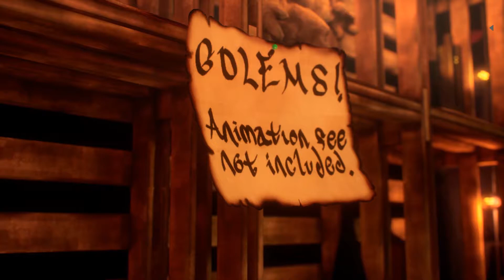Life is Strange: True Colors #16- De vonk slaat over ❤❤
Hij pakt gewoon emoji's in de titel joh. Mot je kiek'n!
Wil je mij live zien? Bekijk dan mijn Twitch!

Life is Strange, de game waarmee mijn avontuur is begonnen op YouTube en wat nu al ongeveer al vier jaar bezig is. Life is Strange 1 is een van mijn favoriete games en Deck9 is een van mijn favoriete game developers. Zoals je kan voorstellen, was ik dan ook hyped toen ik zag dat er een nieuwe game in de franchise aankwam. Naast de torenhoge verwachtingen van de franchise en developer, deden ze er nog een schepje bovenop: de trailer liet een geweldige nieuwe power zien in de vorm van emoties aanvoelen en overnemen van anderen. Kortom, ik ben ENORM hyped en kan niet wachten om deze game te presenteren. Welkom bij Life is Strange: True Colors!!!